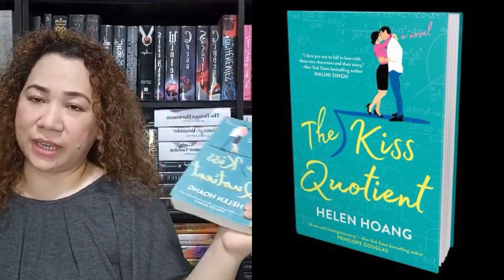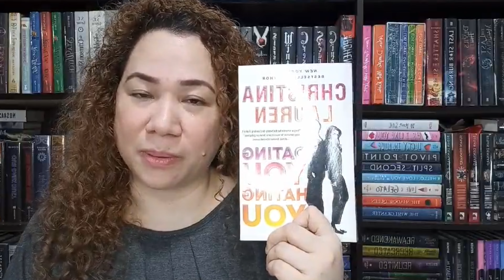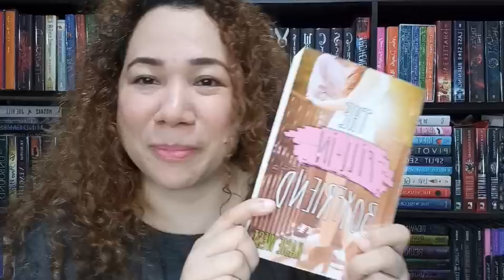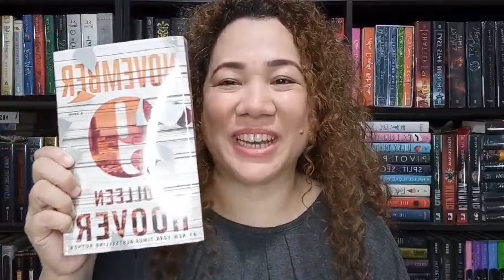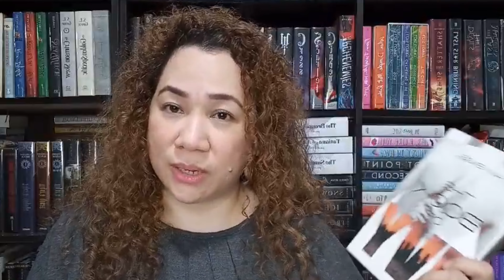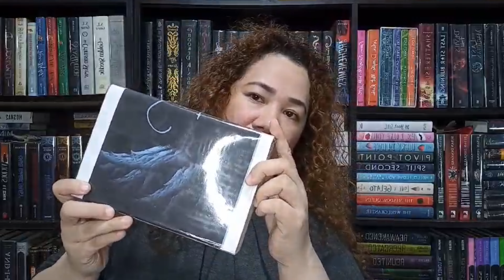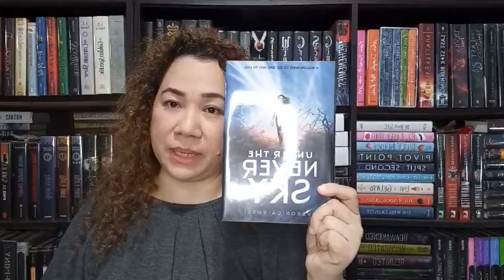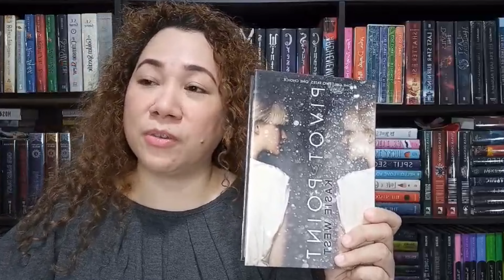Kilig Reads - Books You’d Want To Read This Valentine’s (Eng Sub)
Ready to swoon this V-DAY? I have a list of books you'd definitely swoon over and give you that ummmph on your most boring day.